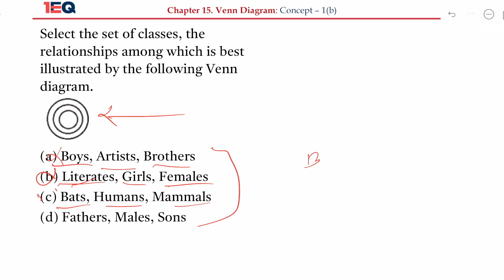Concept 1(b) | Venn Diagram | 1EQ SSC Reasoning Complete Rev. Book | CGL CHSL CPO GD SP MTS 2024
📕 Reasoning Complete Revision Book
Solution by: Prince Mishra

Concept / Question - 1(b)

Select the set of classes, the relationships among which is best illustrated by the following Venn diagram.

वर्गों के समुच्चय का चयन करें, जिनके बीच संबंध निम्नलिखित वेन आरेख द्वारा सर्वोत्तम रूप से चित्रित किया गया है।

(a) Boys, Artists, Brothers / लड़के, कलाकार, भाई
(b) Literates, Girls, Females / साक्षर, लड़कियां, महिलाएं
(d) Fathers, Males, Sons / पिता, पुरुष, पुत्र
Chapter - 15 : Venn Diagram

1EQ SSC Revision Complete Revision Book